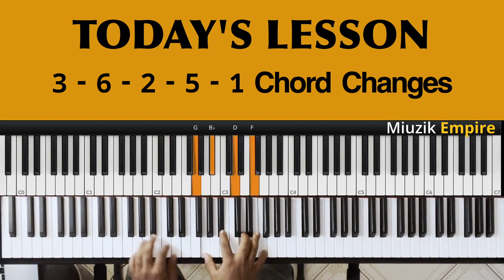Amazing Circle of Fourths Passing Chords in Gospel Music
Hi Guys, in this video, we want to learn and apply these piano passing chords using this popular music theory known as the circle of fourths. You will appreciate what is bieng taught in this lesson